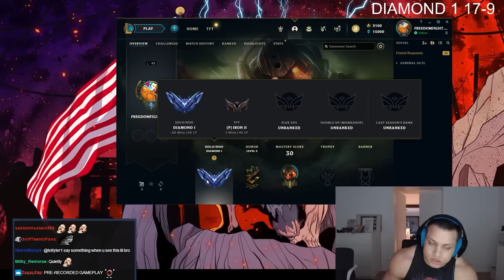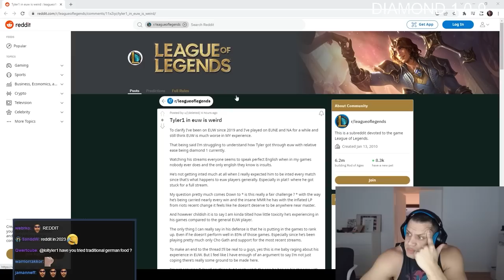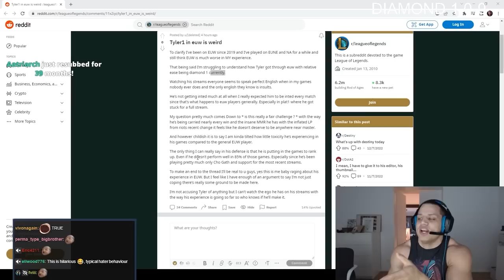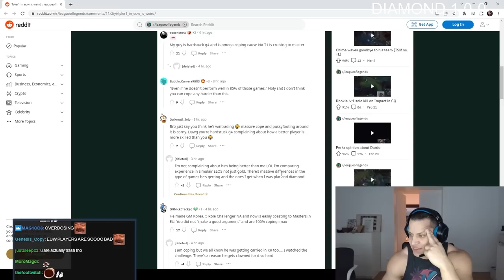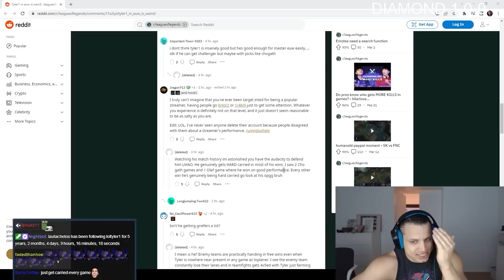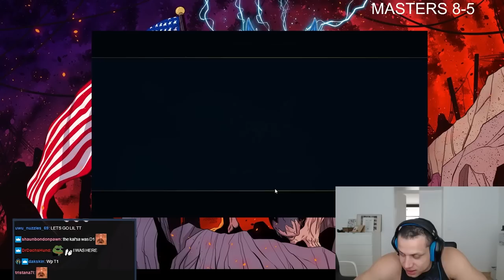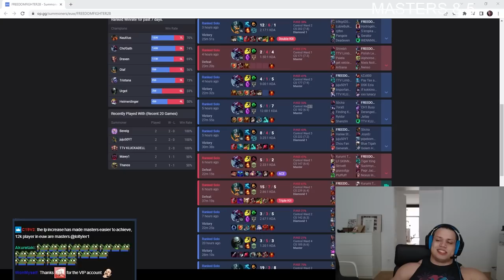TYLER1: EU IN SHAMBLES (I HIT MASTERS)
00:00 - HELLO
5:26 - REDDIT MALDING LMAO
8:47 - FIRST GAME OF THE DAY
18:02 - MASTER PROMOS BEGIN
32:15 - PROMO GAME 2
45:00 - I GOT MASTER